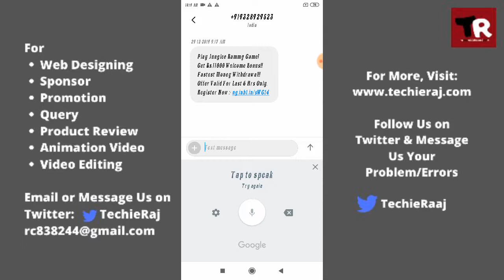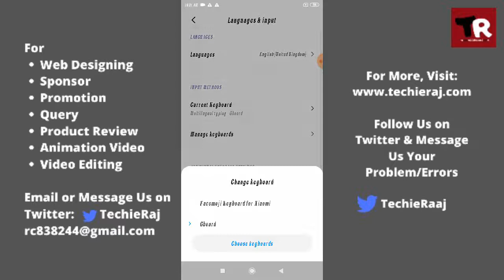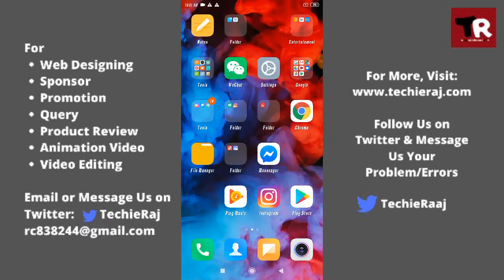Fix Keyboard Not Showing in Redmi 5A,6A, 7A Note 4, Note 5